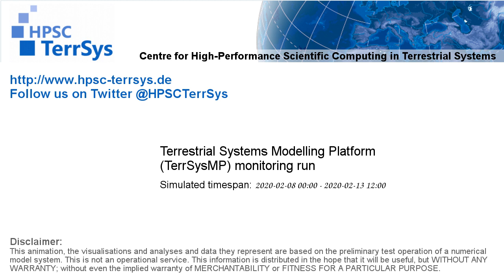TerrSysMP monitoring run 2020-02-08 - runoff - Europe (132h)